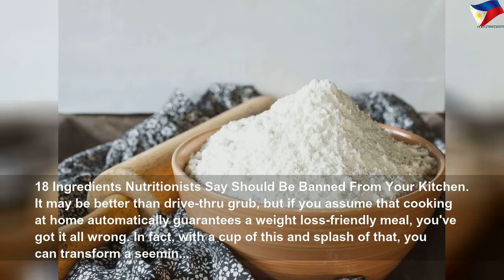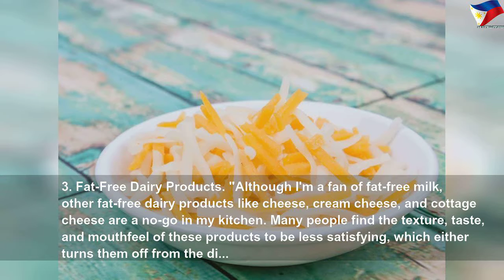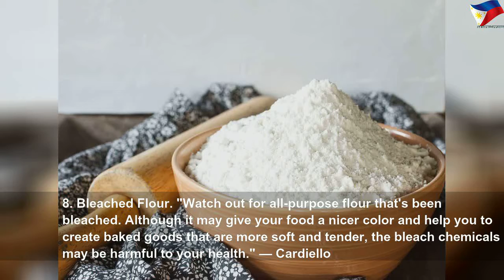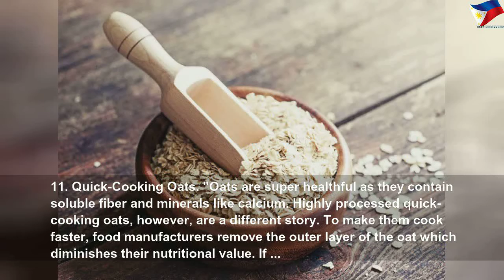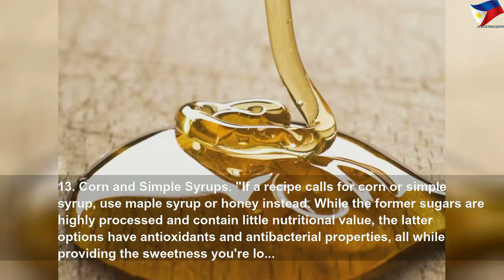Ban these ingredients from your kitchen, nutritionists say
Ban these ingredients from your kitchen, nutritionists say | High Thing